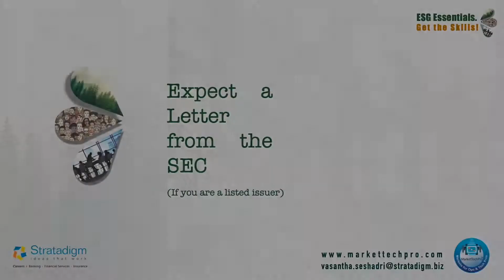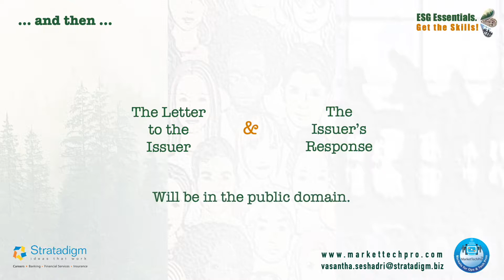7 Things the SEC Wants to Know; ESG Rating Agencies will be interested!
This is not legal advice to issuers; but it is a watch-out alert to ESG Ratings Agencies and others; the SEC is in the process of asking Issuers to write back with comments; it relates to imminent regulation and policy changes in climate change. It is called the SEC Comment Letter. The request from the SEC and its response are going to be in the public domain  So: those watching companies can expect some additional insights!

If you want to understand ESG Rating or want Esg ratings explained; if you are studying ESG Rating methodology, or simply interested in ESG Risk Rating, take a look at this short video!